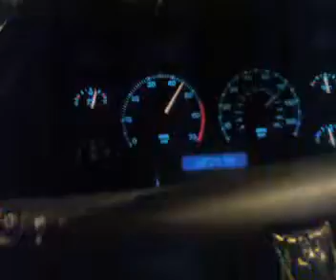Jaguar XJ6 3.2 Sport Some Original Full Throttle Action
1996 3.2 Sport, apologies for the quality it was filmed many years ago !